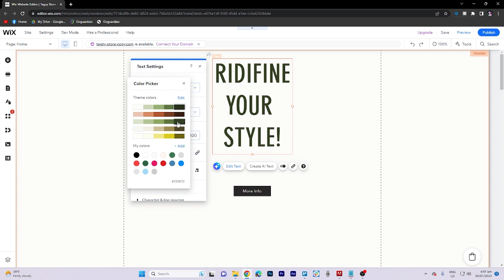How to Change Text Color on Wix Website (2025)